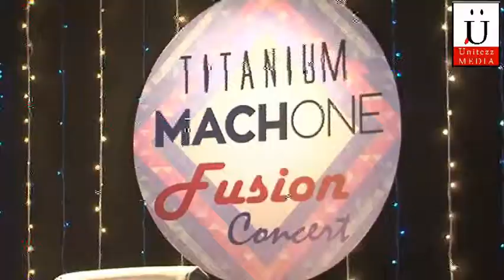Emraan Hashmi & Amyra Dastur Arrives On The Sets of Kaisi Yeh Yaariyan For Promotions of Mr X